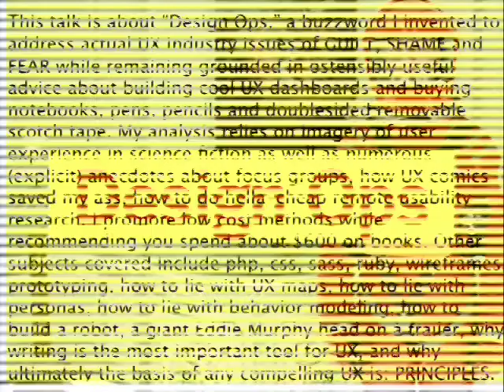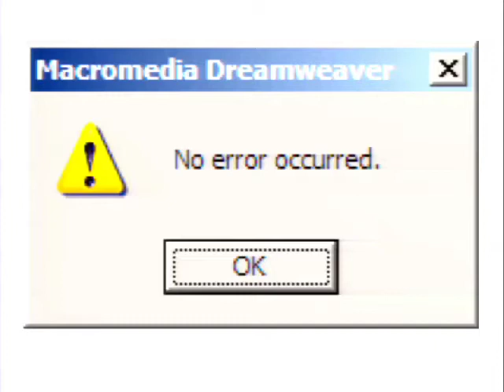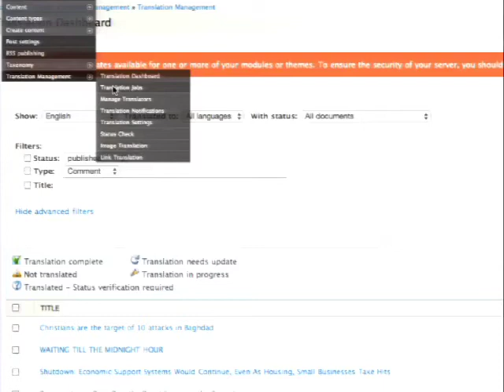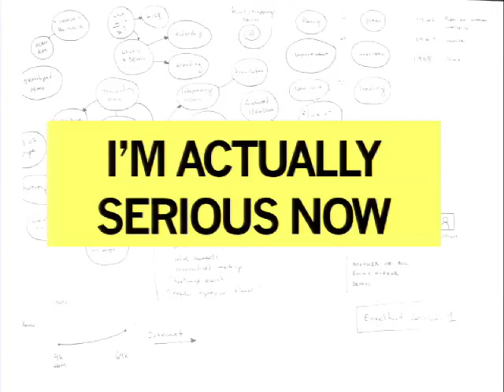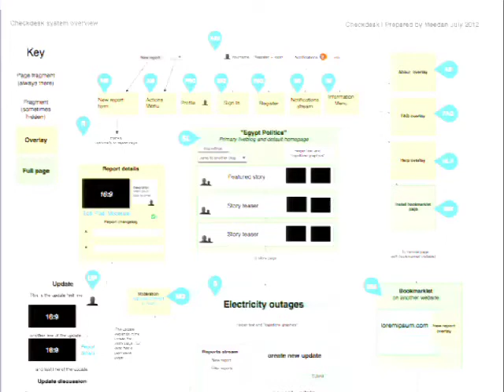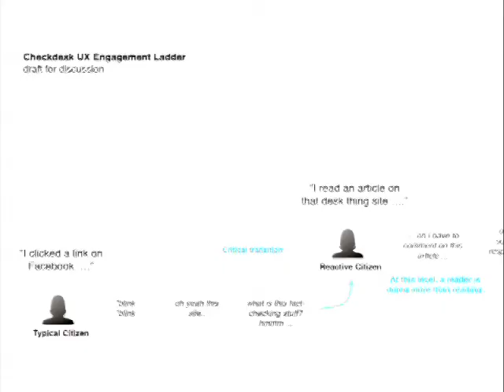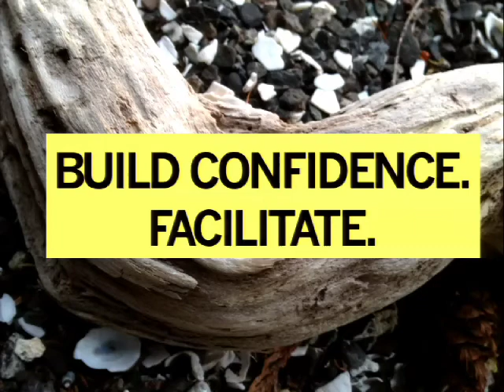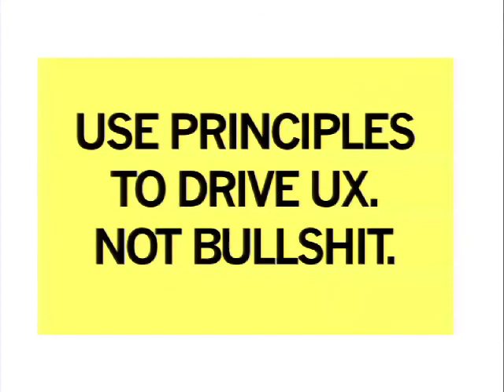DrupalCon Portland 2013: DESIGN OPS: A UX WORKFLOW FOR 2013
Hey, the dev team gets all these cool visual analytics, code metrics, version control, revision tagging, configuration management, continuous integration ... and the UX design team just passes around Photoshop files?

Taking clues from DevOps and Lean UX, "DesignOps" advocates more detailed and durable terminology about the cycle of user research, design and production. DesignOps seeks to first reduce the number of design artifacts, to eliminate the pain of prolonged design decisions. DesignOps assumes that the remaining design artifacts aren't actionable until they are reasonably archived and linked in a coherent way that serves the entire development team.

This talk will introduce the idea of DesignOps with the assumption that the audience has experience with a basic user research cycle — iterative development with any kind of user feedback.

DesignOps is a general approach, intended to help with a broad array of questions from usability testing issues, documentation archiving, production-time stress, and general confusion on your team:

What are the general strategies for managing the UX design process?
How do you incorporate feedback without huge cost?
What happened to that usability test result from last year?
How much space goes between form elements?
Why does the design cycle make me want to drink bleach?
WTF why does our website look like THIS?
* Features turnkey full-stack (Vagrant ) installation of ubuntu with drupal 7 install profile utilizing both php and ruby development tools, with all examples configured for live css compilation